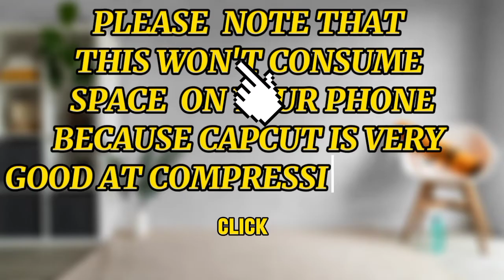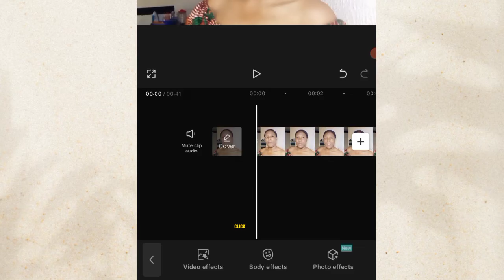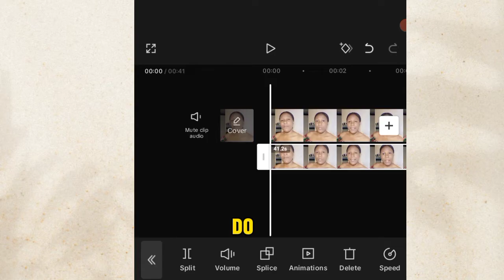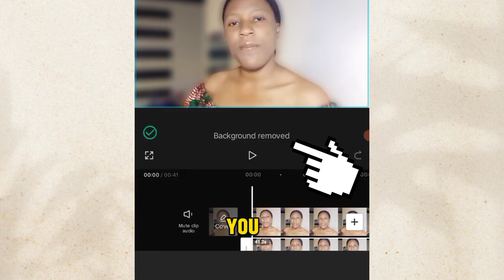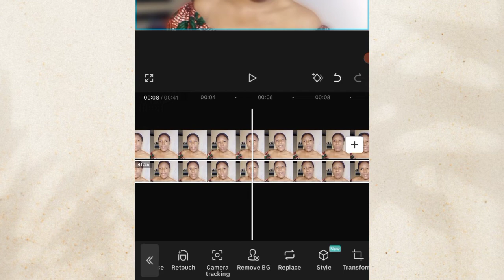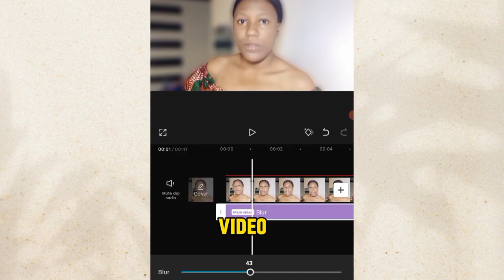HOW TO BLUR VIDEO BACKGROUND IN CAPCUT 2024 || EASY TUTORIAL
In this video, I shared the tutorial  on how to blur your original video background on capcut  and I shared it in the easiest way.

Most creators who fo not have a beautiful  background are looking for ways they can improve on their video background, that's  why I made this video on how to blur a video background  using capcut.